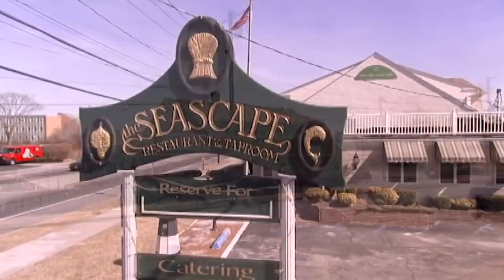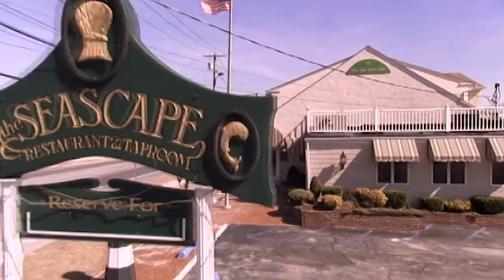One of Kitchen Nightmares VILEST Kitchens? | Kitchen Nightmares FULL EPISODE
Is this one of Kitchen Nightmare's most disgusting kitchens ever?